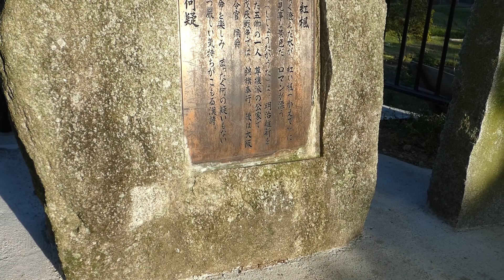The calico cat name is Mie-chan.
Mi-chan is a calico cat. Calico cats cannot live in groups. There is one calico cat at the top of the mountain, one calico cat at the fourth station of the mountain, and two calico cats at the edge of the pond about 200 meters away from the park. Where the last two were, there were originally three tortoiseshell cats. If you think about it, it means that there are no calico cats living in groups.